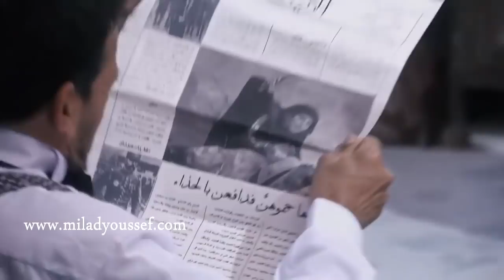باب الحارة ـ فضيحة كبيرة في الحارة صورة دلال في الجرايد ـ ميلاد يوسف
لمشاهدة العمل كامل